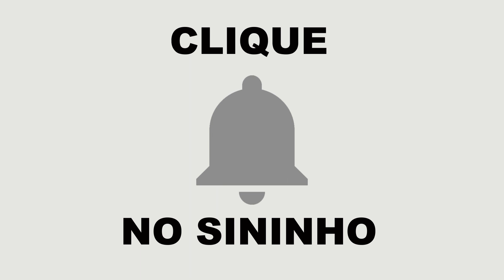OPALA COMODORO 1989 ATUALIDADES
OPALA COMODORO 1989 CAMINHA PARA FINALIZAR A CUSTOM.  SENDO APENAS EXTERNA E RECEBIDO NOVA COR AGORA FALTAM PEQUENOS DETALHES PARA FINDAR O PROJETO.
AS RODAS FORAM SUBSTITUÍDAS PELO RALINH0 E GANHOU AS CALOTAS DE METAL TAL QUAL ERAM OS MODELOS DA ÉPOCA, OS VIDROS FORAM RECOLOCADOS E COMO NADA GARANTE QUE NÃO VÃO SAIR DO ENCAIXE  A MELHOR SOLUÇÃO E USAR UMA COLA BI COMPONENTE PARA SOLDAR DE VOLTA TUDO AO SEU LUGAR. PORÉM SE NO ORIGINAL DA MINIATURA NÃO É MUITO ELEGANTE A FIXAÇÃO DOS VIDROS, RECOLADOS ENTÃO COMO FICA? POR ESSA RAZÃO ADOTEI O REVESTIMENTO DO TETO INTERNO EM TODAS MINHAS CUSTONS PARA DAR ACABAMENTO E ESCONDER A FEIURA QUE FICA UMA RECOLAGEM. o JOGO ÓPTICO DA DIANTEIRA  E TRASEIRA TAMBÉM FORAM INSTALADOS. AGORA FALTA POUCO PARA FINALIZAR O PROJETO DO COMODORO 1989 DA GM!